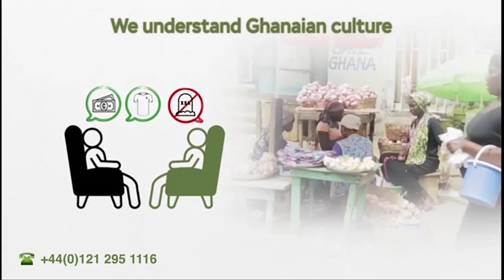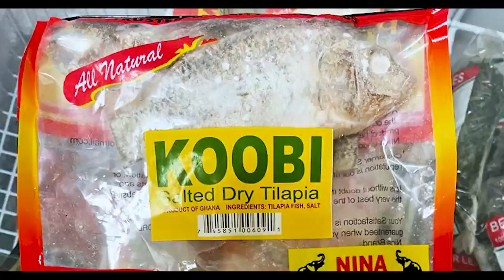Abrewa Mafia Tv Series Has Boosted My Life;God Bless Vivian Jill For Me - Kwabena Boakye Said it All